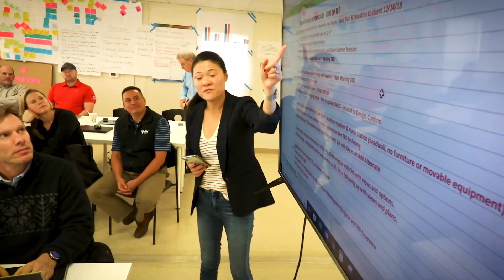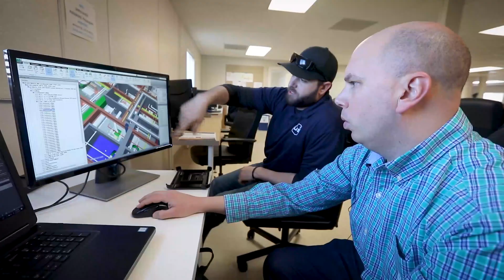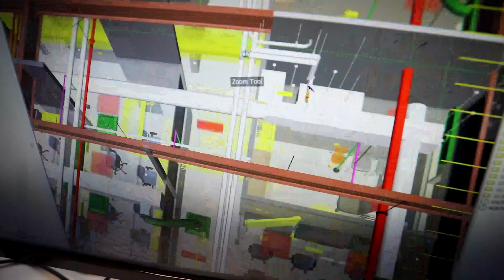Integrated Project Delivery - Children's Hospital Colorado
Integrated Project Delivery was born out of the belief that traditional contracting approaches create barriers to collaboration, transparency, and trust. The construction team assembled to build the Children's Hospital Colorado -  North Campus Expansion Project are using the IPD approach to reduce waste, improve efficiency, open up lines of communication and create a more satisfying work environment. Welcome aboard, be safe! and we look forward to working with you to construct a top notch healthcare facility for the kids of Colorado.